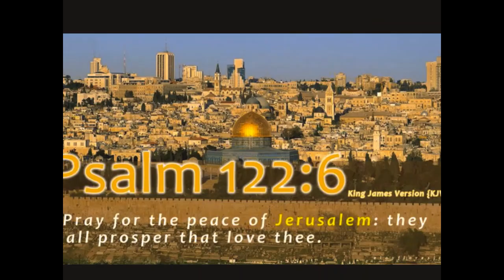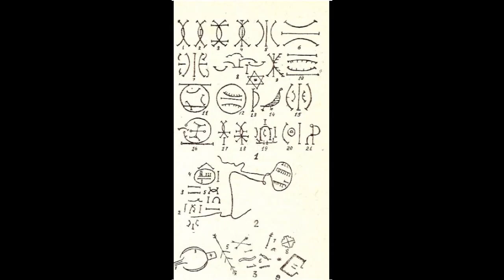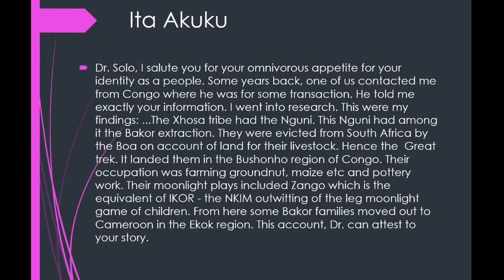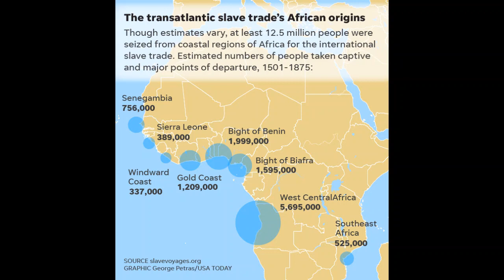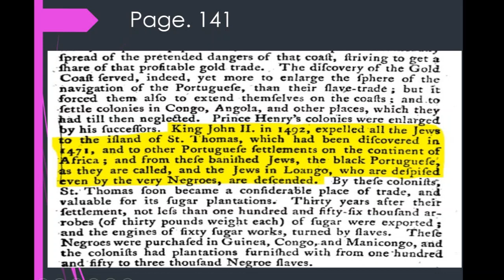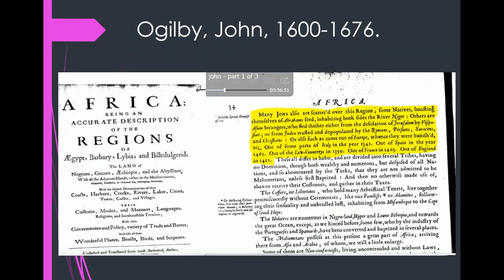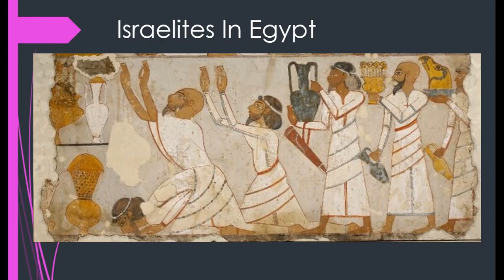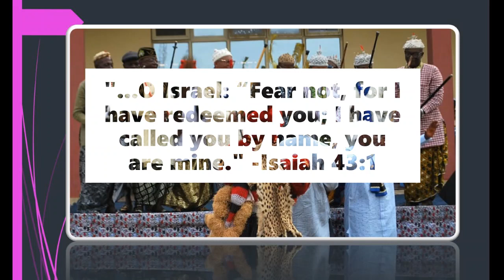TRACING EJAGHAM TO KONGO, XHOSA (SA), UGANDA, ZAMBIA, ISRAEL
In this video are historical records, maps, pictures, illustrations to help bring home the truth about the Israelite heritage of the Ejagham people.